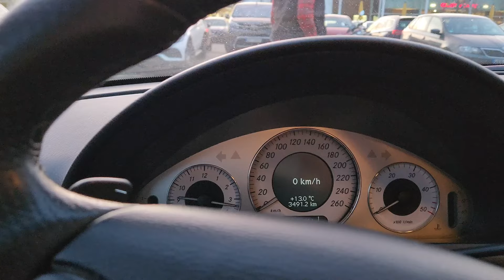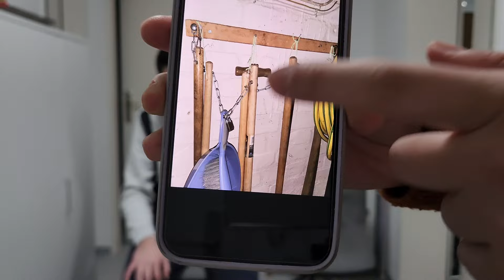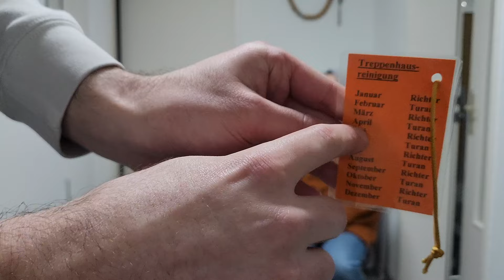YOLDA KALDIK 😔ARABAM BOZULDU// ALMAN KOMŞULARLA BİTMEYEN KAVGA😒 // EŞİM KENDİNE KANAL AÇIYOR 👍🏻